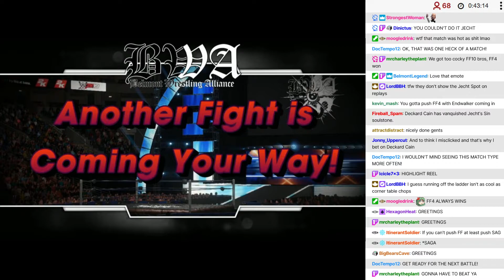BWA S10E8 - 03: Loading